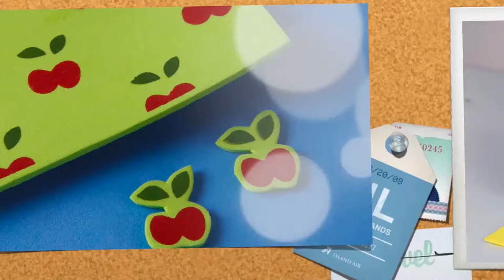Como Hacer Portavasos con CD´s- HomeArtTv por Juan Gonzalo Angel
✄ LISTA DE MATERIALES
Foami negro
impresiones de discos retro
silicon frio
tijeras

Primero recortamos nuestro foami grueso color negro de forma circular, puede ser una taza o vaso para trazar la forma. En mi caso pegué 2 foamis negros para que quedara grueso.
Para darle ese toque de disco de vinil, imprimí sobre papel con adhesivo o etiqueta el centro del disco, para que sea más fácil pegarlos al centro.
Como paso opcional puedes cortar el centro para darle la apariencia de un disco de vinil real.
Y listo ya hemos terminado nuestro porta vasos súper retro. Se verán increíbles en tu mesa.